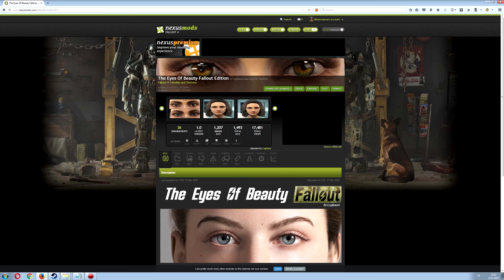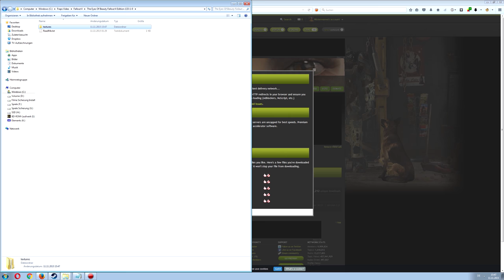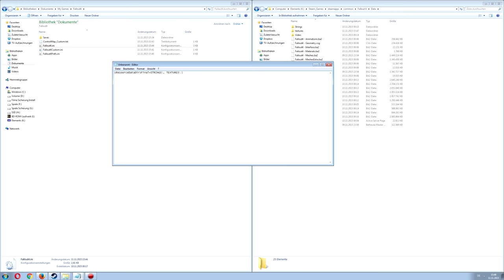FALLOUT 4 - Augen HD Mod installieren - Tutorial [2K] English Subtitles | The Eyes of Beauty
● Fallout 4 - Augen HD Mod installieren - Tutorial

● Das müsste ihr kopieren : sResourceDataDirsFinal=STRINGS\, TEXTURES\
Fallout 4